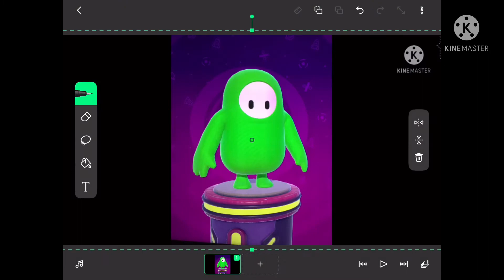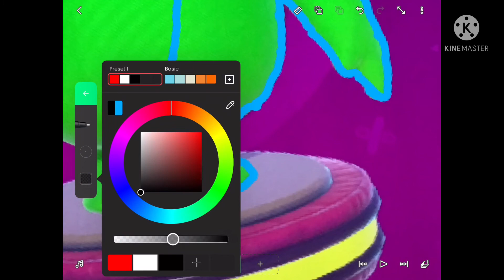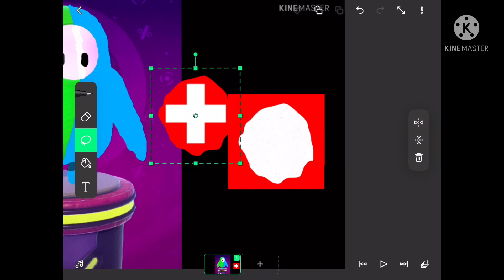Speed art trying to make my own fall guys skin